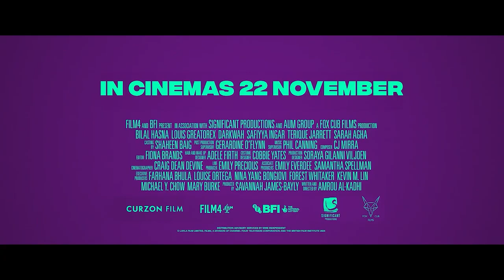Layla Official Trailer (2024) - Bilal Hasna, Louis Greatorex, Darkwah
Check out the official Layla Trailer starring Bilal Hasna, Louis Greatorex, Darkwah

UK Release Date: January 18, 2024
Starring: Bilal Hasna, Louis Greatorex, Darkwah
Directed By: Amrou Al-Kadhi

Synopsis: A drag queen longs for love. Their act at a Pride event attracts a marketing executive. Ensuing romance forces the performer to confront their identity.